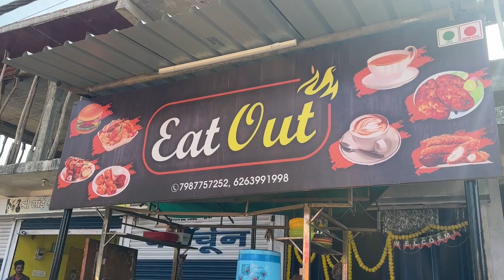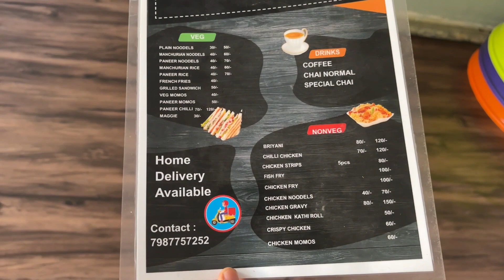THE MOTOR REPAIRING VLOG | vlog 12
Hii Everyone
Continuing my daily vlogging lifestyle with my daily works , meetups and all the activities.